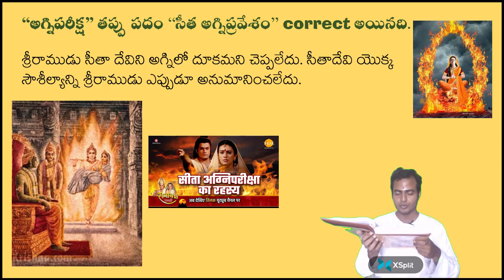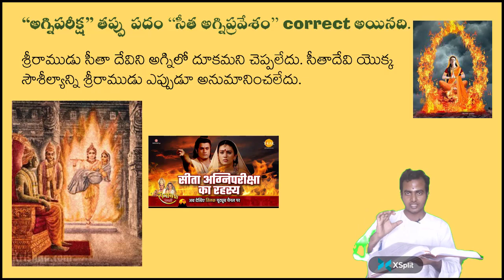సీతా అగ్ని ప్రవేశం ధర్మమే|Truth behind Sita Agni pariksha